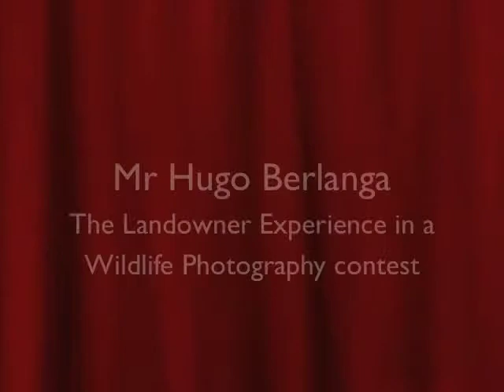Hugo Berlanga ICF 2010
Nature Tourism Videos